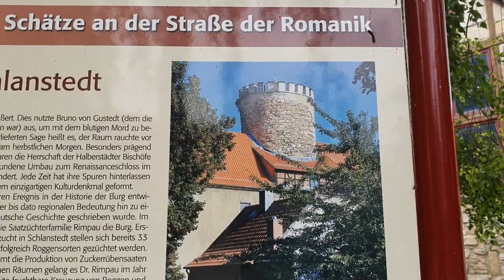ПРОГУЛКА ПО КРЕПОСТЯМ. Германия